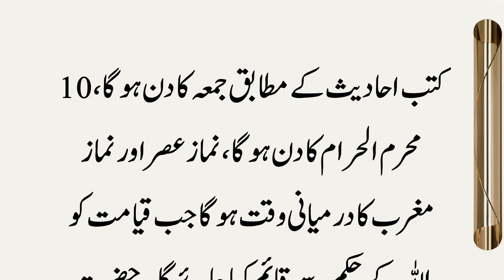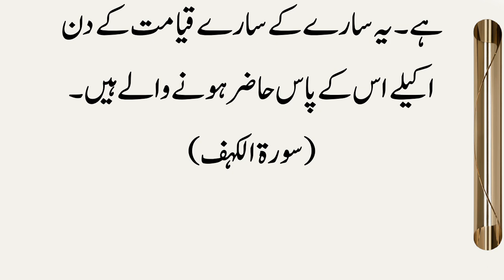Jab Soor Phoonka Jaey Ga